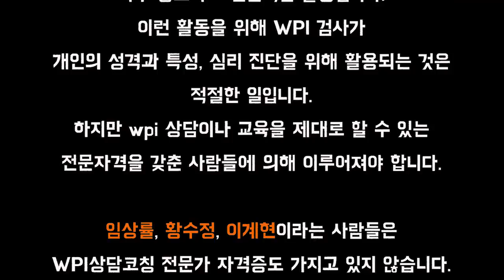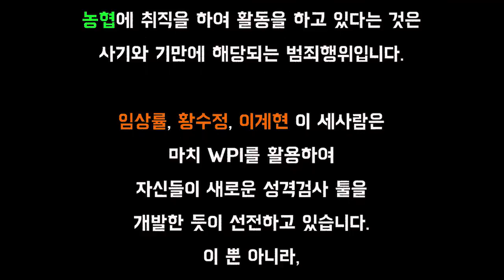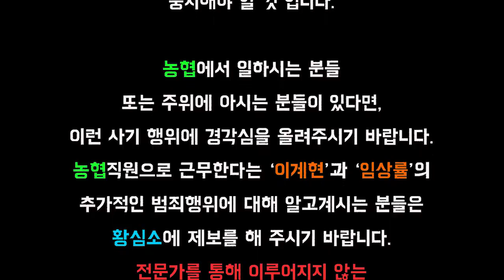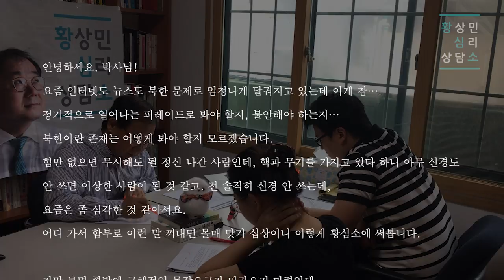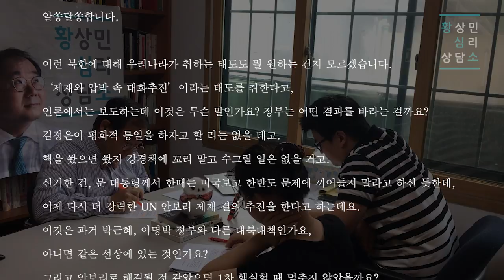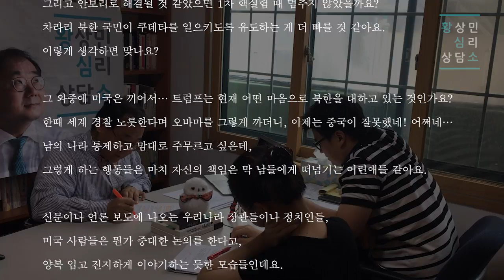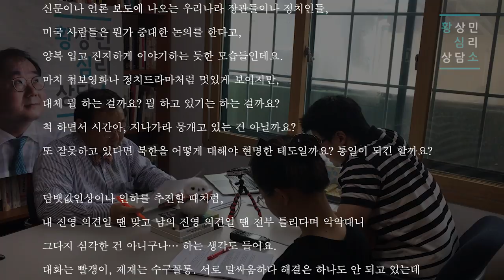북한핵, 누가 운전대 잡고 있나요? 어디로 가나요? (1부)